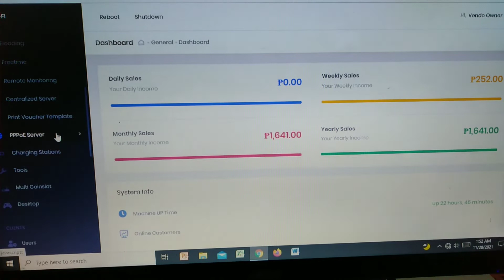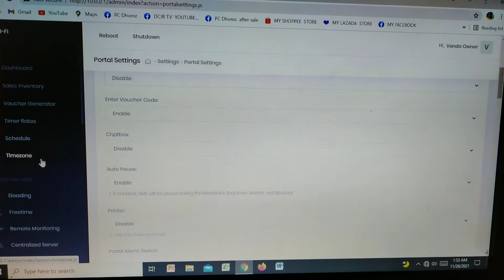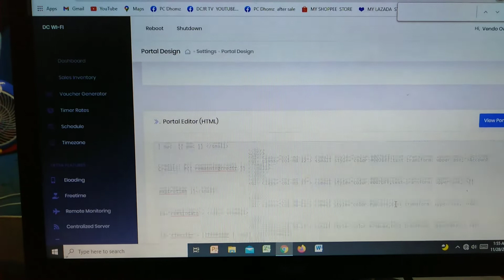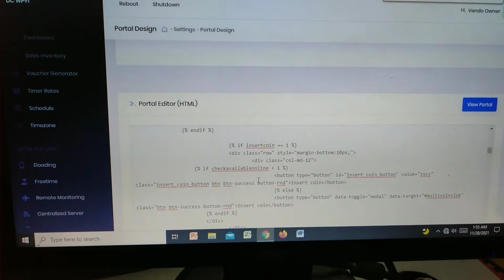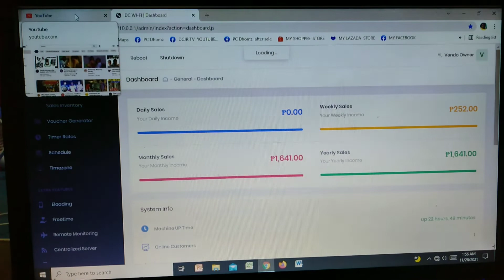insert Many paano gawing insert coins LPB